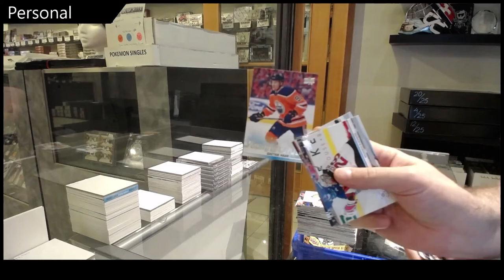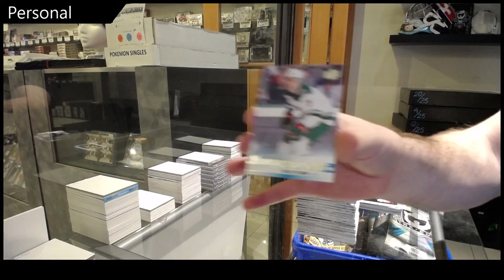Scott79m's 19-20 Upper Deck Series 1 Hockey Box Break